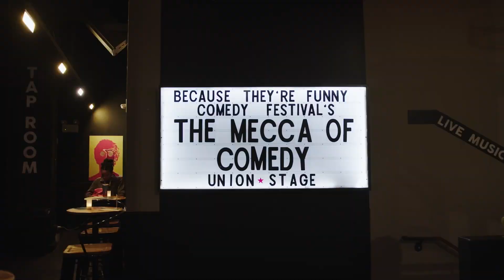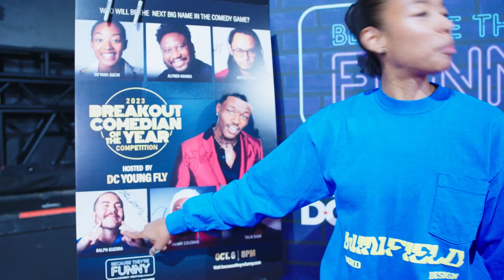Best New Comedy Festival in The Nation 'Because They're Funny'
Audience testimonials of the inaugural 'Because They're Funny' Comedy Festival in Washington, D.C.